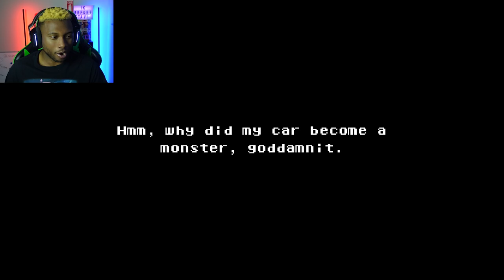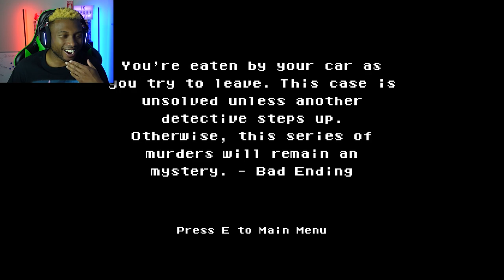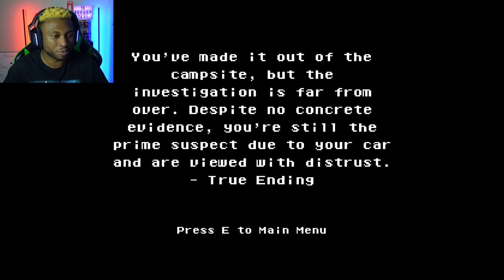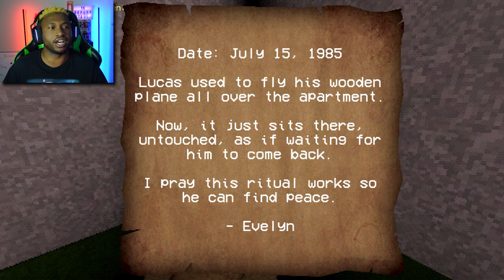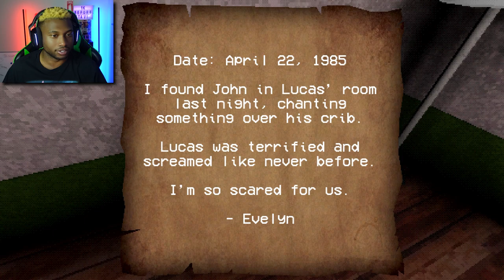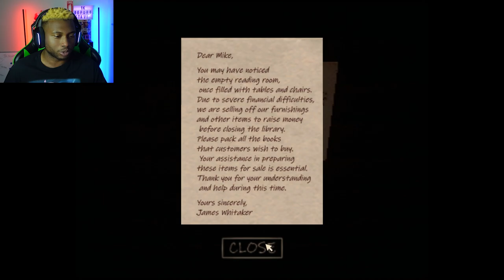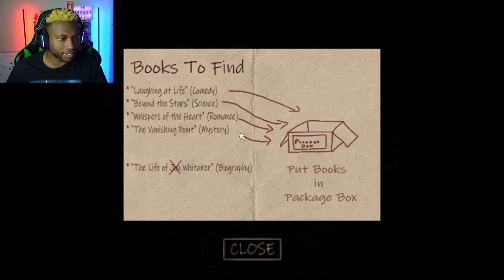I Might Be The WORST Babysitter Ever... | 3 Scary Games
Cursed cars, cursed babies, and cursed libraries?!?! Someone has some SERIOUS explaining to do about all these curses and rituals...

0:00 - Something Rush
14:22 - Cursed Baby
26:36 - The Whitaker's Library
40:04 - Outro